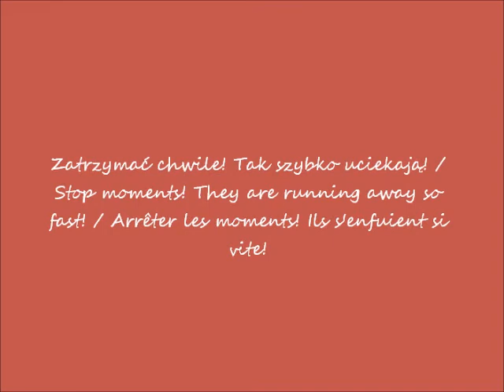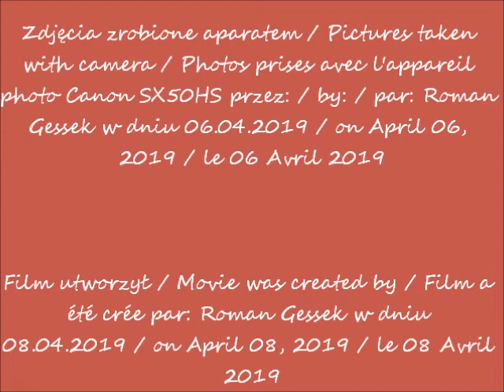2019 04 06 Park i pałac Królewski w Wilanowie w oczach Romana cz 3 kwiaty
Park i pałac Królewski w Wilanowie - w oczach Romana / Park and Royal Palace in Wilanów - in Roman's eyes / Parc et Palais Royal à Wilanów - dans les yeux de Roman
Kwiaty / Flowers / Fleurs
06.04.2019 po / after / après 14.00